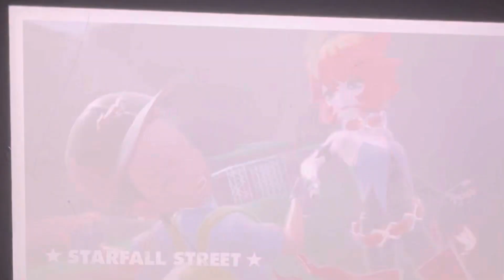Pokémon Scarlet:- Team Star Boss Base Part2